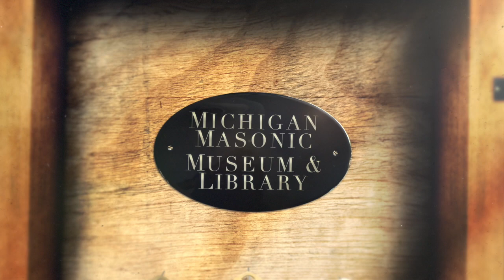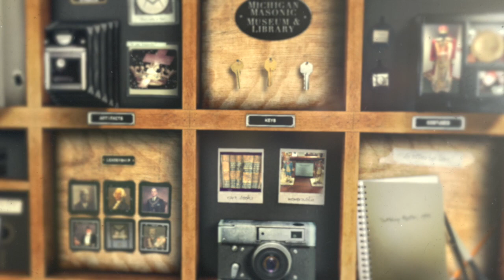Masonic Education #36 - The 33rd Degree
This video offers a short, realistic explanation of one of Freemasonry's most fabled honors...the 33rd Degree.